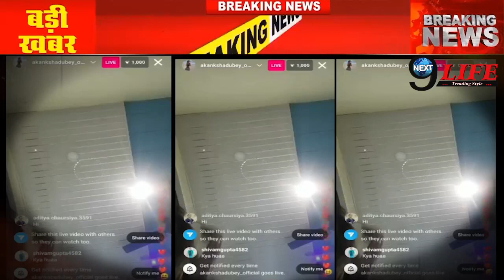आकांक्षा दुबे केश में कई प्रकार के सवाल उठते है काजल राघवानी का बयान सुनकर कुछ सवाल उठते है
दिनेश entertenment barhalganj

,,,,, आप लोग हमारे चैनल पर बने रहिये,,,,